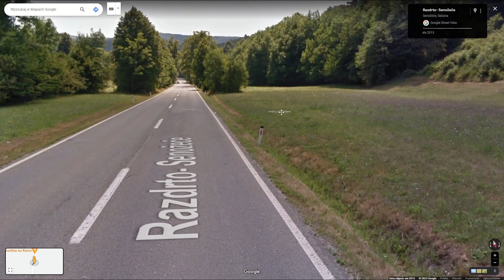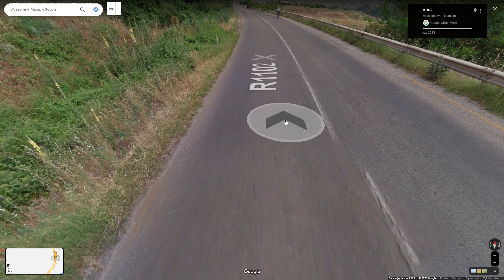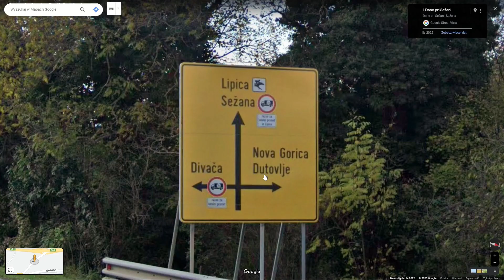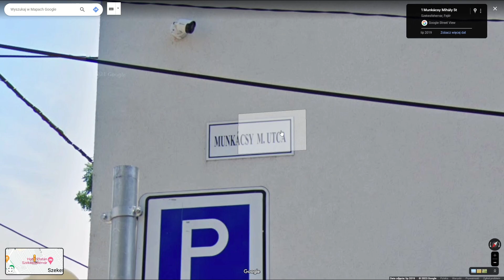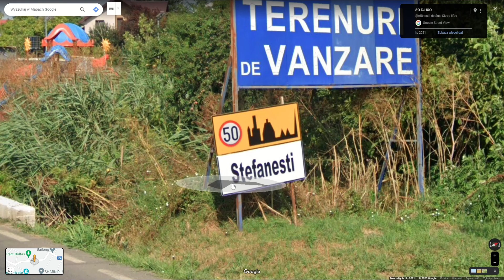GEOGUESSR | PORADNIK DO PAŃSTW BAŁKAŃSKICH | JAK GRAĆ W GEOGUESSR #12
00:00 Wstęp
0:26 Słupki Drogowe
1:20 Generacje Kamer
1:46 Brak Antenki w Serbii i Macedonii
2:01 Znaki Drogowe na Miasta
2:42 Alfabety
3:05 Słupy Elektryczne
3:20 Rejestracje Samochodowe
4:20 Słowo Ulica w Różnych Językach
4:40 Znaki z Numerem Drogi
5:10 Barierki Drogowe (Serbia vs Macedonia)
5:27 Znaki Drogowe
6:04 Koniec + Mapka do ćwiczenia